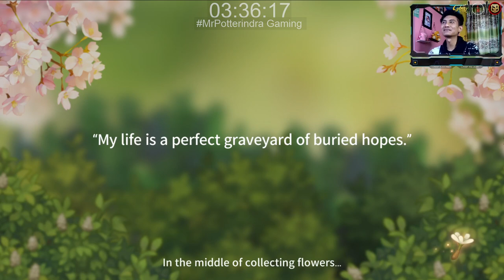Oh My Anne Idol Lets Play Gameplay Android IOS